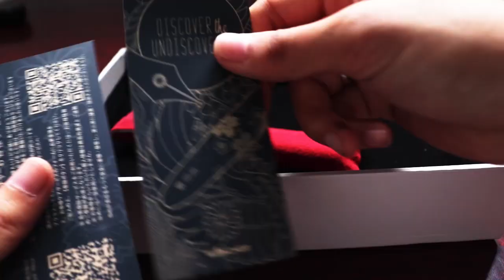Wancher Shizuku Pen - Premium Glass Pen with Fountain Pen Converter Mechanism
If you are wondering how our Shizuku glass nib fountain pen works then this video is definitely for you.

About Shizuku Pen:

The name Shizuku in Japanese is inspired from the picture of a water (or ink) drop on the surface. Shizuku is a special fountain pen featured with handmade glass nib and converter mechanism. In Japan, glass pen was developed since Meiji period and it was very popular. However, due to the fact that the ink couldn't be stored and the inconvenience of carrying and ink stains, glass pens became less favored than fountain pens and ballpoint pens. This time we would like to gain back the popularity of glass pen by introducing Shizuku glass nib fountain pen with which aforementioned problems were solved.

You won't be bothered with the ink storage problem of glass pen any more since our Shizuku glass nib fountain pen works well with an ink converter. Glass nib can connect directly to a converter. Therefore, you can write with a glass pen for as long as when writing with fountain pen.

The converter mechanism of glass nib has been registered under Japan Patent Office with Certificate of Utility Model Registration. The glass nib is proved to be able to supply ink directly from the converter.

The techniques used in creating our Shizuku pen are originally invented and developed by Mr. 楊森 who had been researching and making glass for decades. The nib is entirely handmade from a strong and durable material over the course of a month which is to ensure that glass nib from Shizuku pen is more durable.

The body of Shizuku pen is built from high-class Duralumin - the exceptional material used in Aircraft and Aerospace with high-strength whereas light weight. Especially, the color showing on each pen is completely unique and there is no similar pen even in the same collection. The anodizing technique applied on Duralumin is proved to protect the body from discoloration and corrosion. Hold the pen, relax your arm, then touch the glass nib on paper, you will not only enjoy the look but also feel an ultimate smoothness and amazing ink flow.

Specifications:

Barrel: Duralumin
Grip: Gold
Cap: Duralumin
Cap mechanism: Screw
Nib: Glass
Nib / Tip size: Extra Fine, Fine, Medium
Diameter: 12 mm / 0.47 inches (ring )
Length: 140 mm / 5.51 inches (cap closed), 119 mm / 4.69 inches (no cap)
Weight: 25 g / 0.88 oz approx.
Refill mechanism: Converter (International Standard)
Attached accessories: Converter and ink bottle attached

​WANCHER Inc.
From the Land of the Rising Sun